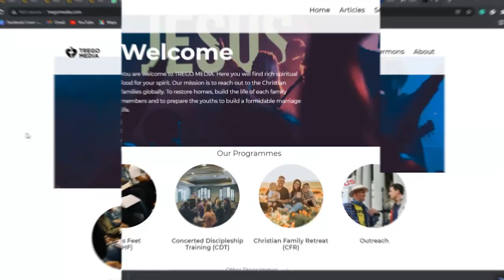Awon Orisi Kristeni Merin Ni Ijo Gbogbo // AKOKO IKORE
Ninu ijo gbogbo ti e ba lo, e o ri orisi awon Kristeni yii. Iwo naa wo, ki o le mo ibi ti o wa.